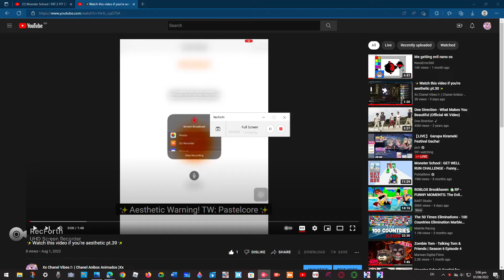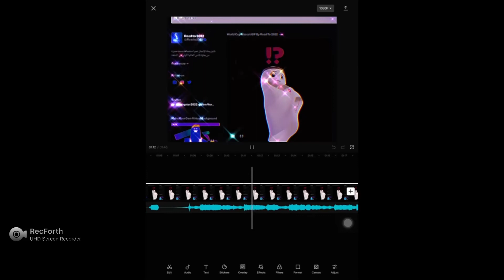✨Watch this video if you're aesthetic pt.41✨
✨Aesthetic Warning! TW: Kidcore✨